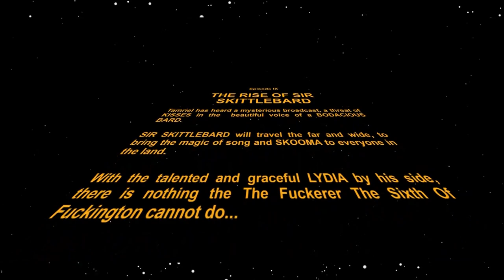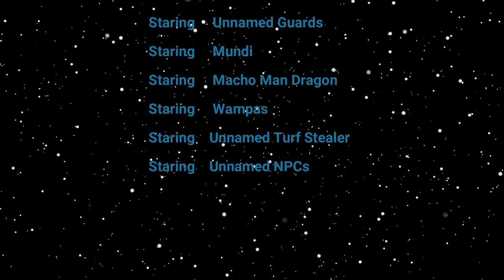Modded Skyrim: The Rise Of Sir Skittlebard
In a galaxy far to the North of Cyrodiil one lizard man attempts the unthinkable. He will smooch and sell skooma to all the denizens of Skyrim. and beyond!?!?

Check me out live on Twitch Wed-Sat 6pm Pacific